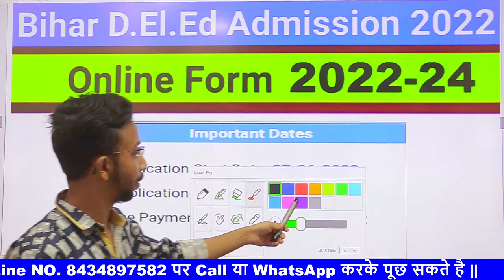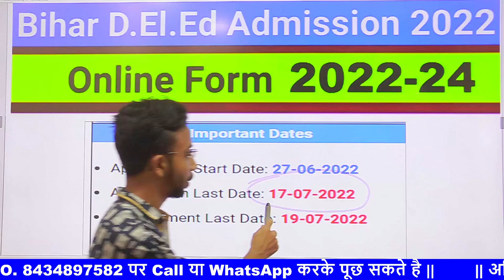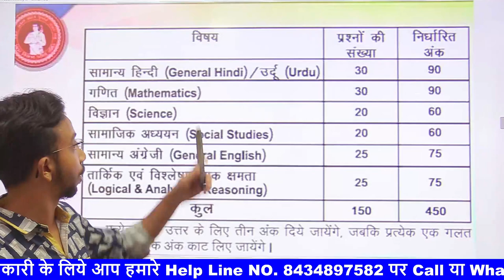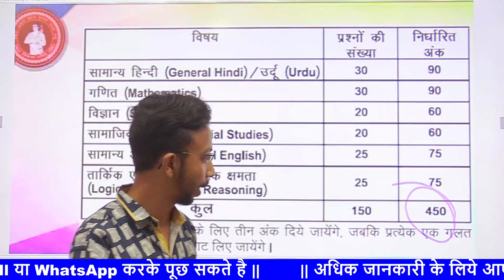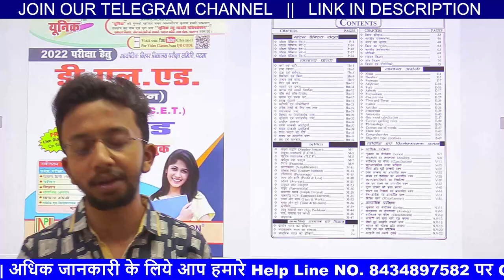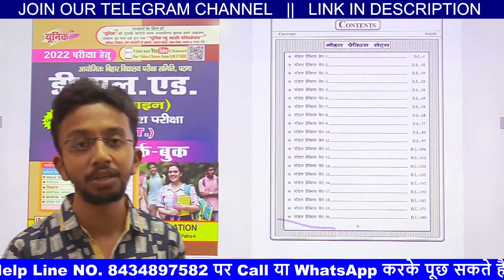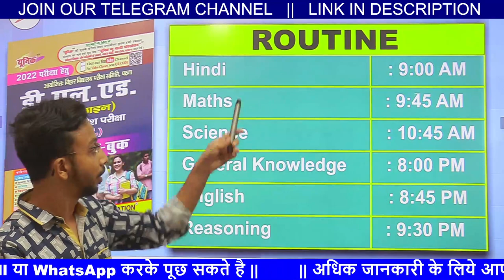Bihar d.el.ed की तैयारी कैसे करे ? Bihar deled entrance exam 2022 || bihar deled online classes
Bihar d.el.ed की तैयारी कैसे करे ? Bihar deled entrance exam 2022 || bihar deled online classes || unique gyan official